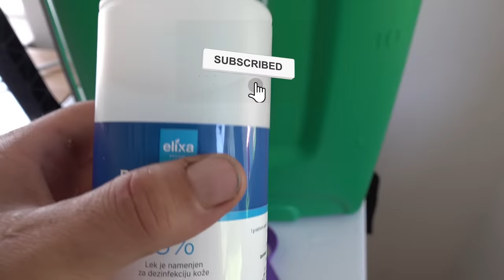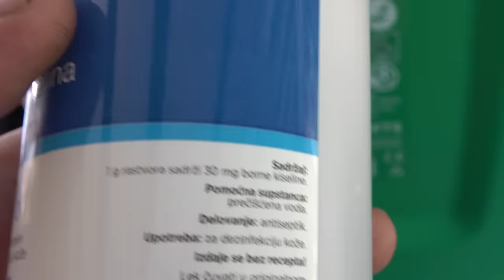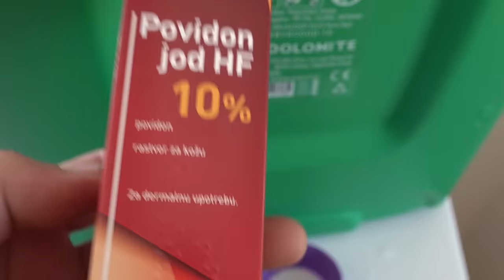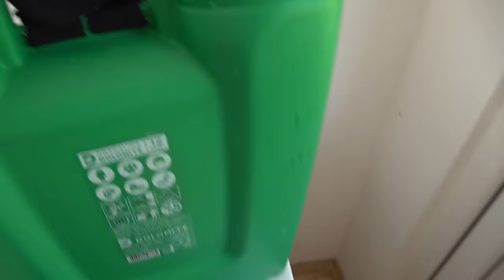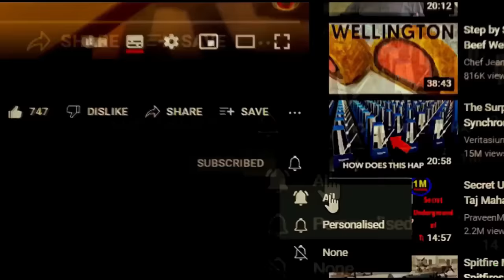IMMEDIATELY PREVENT tomato blight with THIS solution !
How to prevent tomato blight and other mildew in graden